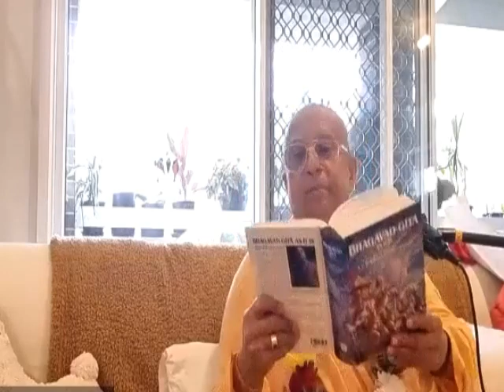BG18 5 27July2024 Sydney Morning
His Holiness Vedavyasapriya Swami ISKCON